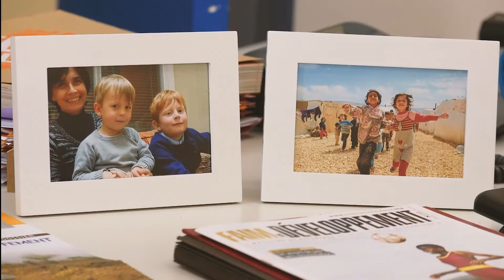Episode 5 : Protéger et servir ici et là-bas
"Ils ont besoin de toits, de soins, d’éducation aussi. Ils n’arrivent plus à nourrir leur famille. [...] Ils se battent aussi pour que leurs droits fondamentaux soient respectés, comme chez nous." Les victimes des conflits au Moyen-Orient sont nombreuses mais il faut pouvoir protéger ce qu'il reste et permettre à la jeune génération de se relever de ses traumatismes. Véronique Molinaro, directrice du développement des générosités au CCFD-Terre Solidaire, en est convaincue.

Retrouvez les autres épisodes de notre campagne "Noël contre la faim" sur htttp://noelcontrelafaim.org

*** Le Comité Catholique contre la Faim et pour le Développement - Terre Solidaire est la première ONG française de développement, reconnue d'utilité publique. ***

Notre association mène ses projets grâce à votre générosité : près de 90 % de ses ressources financières sont issues de dons de particuliers comme vous.